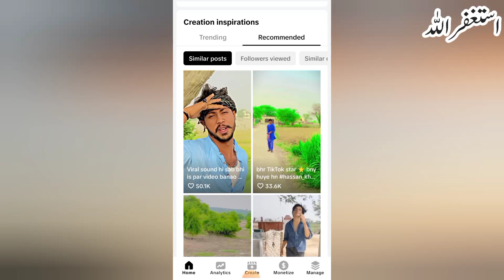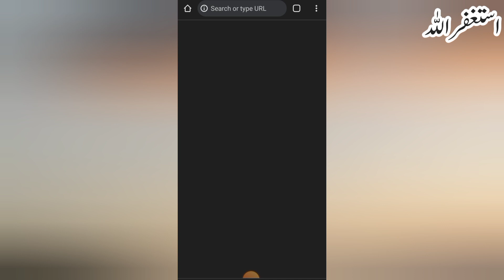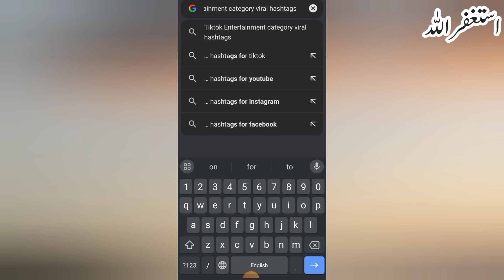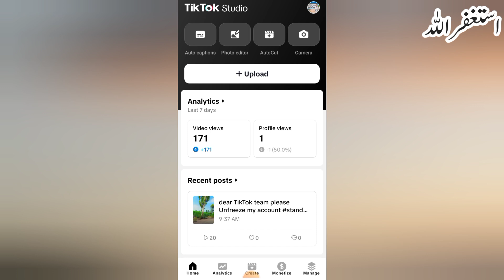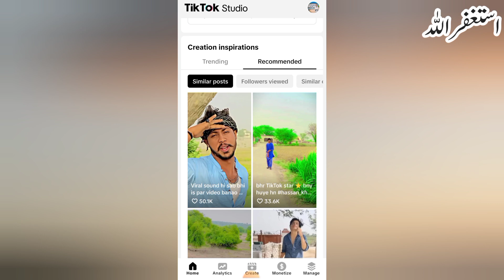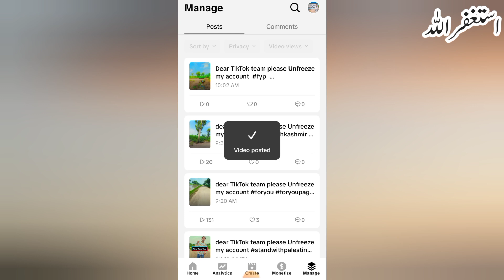How To Upload Video On TikTok | How To Go Viral On TikTok | TikTok Video Viral Settings And Tricks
About This video:
So hello Friends today video I Will Be Shared you How To Upload Video On TikTok And Go Viral And Video Viral Settings And Tricks 2024 So Please Watch Full my Video And Subscribe My Channel Thanks 🙏